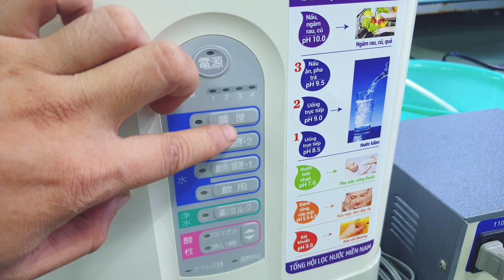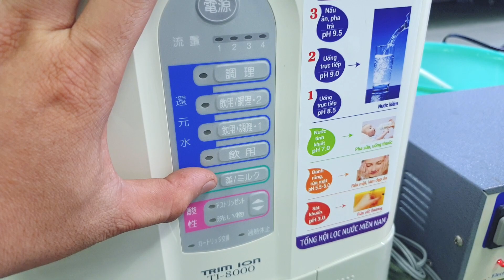Giảm pH thần kỳ nhờ máy lọc Made in Japan